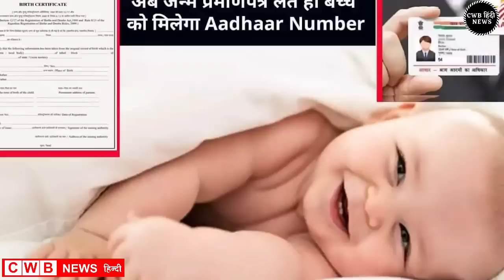15 October हरियाणा के मुख्य समाचार, बड़ी खबरें | Haryana News | cwb news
Your Qureies

haryana news today 15 October 22 live
stv haryana news live
dainik jagran haryana
ज़ी न्यूज़ हरियाणा 15 October 2022
हरियाणा न्यूज़ आज तक today 15 October 2022
हरियाणा न्यूज़ आज तक today lockdown
दैनिक भास्कर की आज की न्यूज़ 15 Oct
हरियाणा की ब्रेकिंग न्यूज़ school
दैनिक भास्कर की आज की न्यूज़
hindi news paper
दैनिक भास्कर रोहतक हरियाणा today 15 Oct
हरियाणा
आज की ताजा खबर हरियाणा 15 October 2022
हरियाणा की ताजा खबर आज तक
दैनिक जागरण हरियाणा
haryana news live
Latest हरियाणा न्यूज़ Headlines
15 अक्टूबर 2022 News
15 October News
15 October India News

Aaj दिनांक 15 Ocotber 2022 हरियाणा सुबह सवेरे Morning News, Hindi Haryana News, corona वायरस news , cwb_news 15_october_2022, Gold_Silver latest price, Petrol Disel Rate
Haryna_Local_News, हरियाणाप्रमुखसमाचार
अक्टूबर samachar

Nonstop_News || Fatafat khabren || today news || आज हरियाणा की ताजा ख़बरें || aaj ki news || din bhar ki news || News Headlines || 15 October || govnews

Smartphone  overview
हिंदी 15_October_2022 | Today_Breaking_News | मुख्य_समाचार | Today_News_headlines | 15_October_2022 modi video watch मौसम विभाग weather weather in today and tomorro 15 October 2022
Nonstop News|15 October 2022 आज की ताजा ख़बरें||News Headlines|mausam vibhag aaj weather,sbi,lic,mp  Breaking News ! Today 15_october_2022 के मुख्य समाचार हरियाणा बड़ी खबरें, PM Modi, Bank, Hindi news, SBI, Wehdar Hindi news, big news of the day news bulletin, 15_October 2022: Live watch today breaking news video here. Today Breaking News ! aaj ki taja khabar 15_अक्टूबर_2022 हरियाणा के मुख्य समाचार बड़ी खबरें, PM Modi, SBI news, Bank | News aaj ki taza khabar today breaking news,cwb news news,modi speech today,latest,breaking news

15 OCTOBER 2022 TODAY BREAKING NEWS CWB NEWS

Today Breaking News ! आज 15 october 2022 हरियाणा के मुख्य समाचार बड़ी खबरें, PM Modi,PF, Bank, ATM, CAB

Today 15, October 2022 news
Today_Breaking_News ! आज 15 अक्टूबर 2022 हरियाणा के मुख्य समाचार बड़ी खबरें, PM Modi ,PF,
15 October 2022 today breaking news new rules
Today Breaking News ! आज 15अक्टूबर 2022 के मुख्य समाचार हरियाणा बड़ी खबरें, PM Modi,PF, Bank, SBI ATM,CAB
15 October 2022 cwb news
Today Breaking News ! आज 15 October 2022 के मुख्य समाचार बड़ी खबरें, सूर्यग्रहण PM Modi,Bank, SBI,CAB,RAILWAY NEWS, HDFC BANK, CANBANK NEWS
Today हरियाणा Breaking News ! आज 15 अक्टूबर 2022के मुख्य समाचार बड़ी खबरें PM Modi, SBI, weather, Bank,
Nonstop News | आज हरियाणा की ताजा ख़बरें | News Headlines | 15October2022News